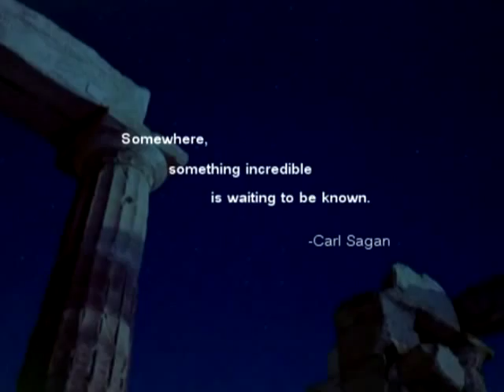autotune science remix Our Place in the Cosmos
"Our Place in the Cosmos", the third video from the Symphony of Science, was crafted using samples from Carl Sagan's Cosmos, Richard Dawkins' Genius of Charles Darwin series, Dawkins' TED Talk, Stephen Hawking's Universe series, Michio Kaku's interview on Physics and aliens, plus added visuals from Baraka, Koyaanisqatsi, History Channel's Universe series, and IMAX Cosmic Voyage. The themes present in this song are intended to explore our understanding of our origins within the universe, and to challenge the commonplace notion that humans have a superior or privleged position, both on our home planet and in the universe itself.

RIP Dr. Sagan and Dr. Jastrow!

As always, view in HQ mode for better sound and visuals.

Lyrics:

[Narrator]
With every century
Our eyes on the universe have been opened anew
We are witness
To the very brink of time and space

[Robert Jastrow]
We must ask ourselves
We who are so proud of our accomplishments
What is our place in the cosmic perspective of life?

[Carl Sagan]
The exploration of the cosmos
Is a voyage of self discovery
As long as there have been humans
We have searched for our place in the cosmos

[Richard Dawkins]
Are there things about the universe
That will be forever beyond our grasp?
Are there things about the universe that are
Ungraspable?

[Sagan]
One of the great revelations of space exploration
Is the image of the earth, finite and lonely
Bearing the entire human species
Through the oceans of space and time

[Dawkins]
Matter flows from place to place
And momentarily comes together to be you
Some people find that thought disturbing
I find the reality thrilling

[Sagan]
As the ancient mythmakers knew
We're children equally of the earth and the sky
In our tenure on this planet, we've accumulated
Dangerous evolutionary baggage

We've also acquired compassion for others,
Love for our children,
And a great soaring passionate intelligence
The clear tools for our continued survival

[Michio Kaku]
We could be in the middle
Of an inter-galactic conversation
And we wouldn't even know

[Sagan]
We've begun at last
To wonder about our origins
Star stuff contemplating the stars
Tracing that long path

Our obligation to survive and flourish
Is owed not just to ourselves
But also to that cosmos
Ancient and vast, from which we spring